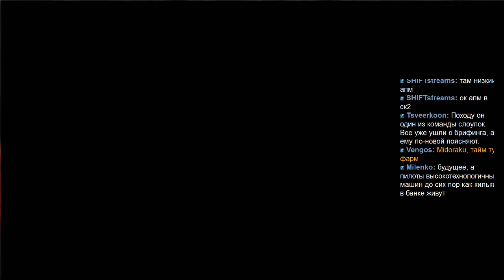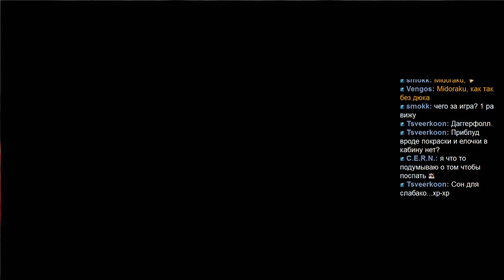Front Mission 5 - Hard Mode - part 46 [PCSX2 720p HD](Fort Monus Intermission)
Vyzov Get~